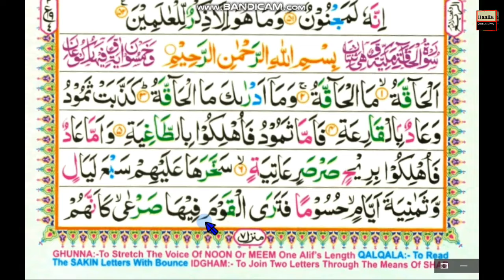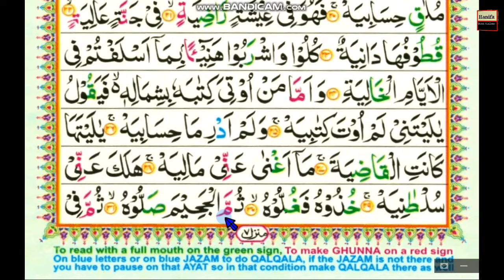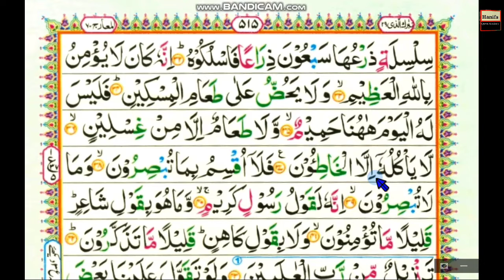Surah Al_ Haqqah || word by word and verse || [para 29]{Chapter 75}[ Ruku 1] Learn Quran in English